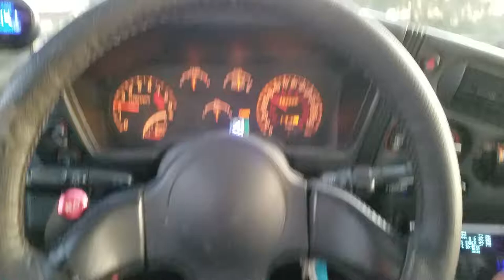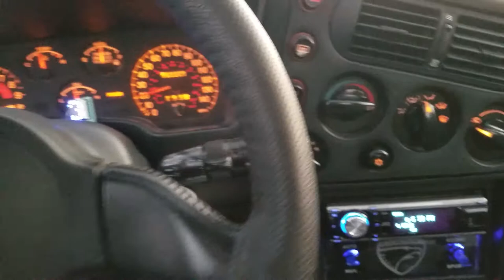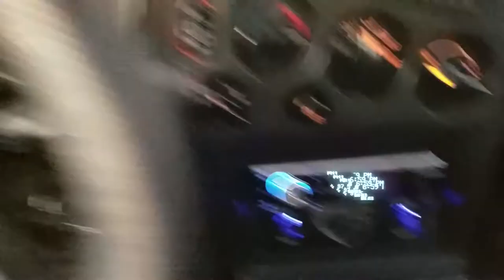Tuning my 92 Talon TSI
92 Talon tuning from my perspective. You will see everything I saw during this crappy 91 octane pull in 3rd. My E85 stations tank needs maintenance so no E for me right now unless I drive 90 miles.  Sad. So much MORE in this motor on good fuel.
Like I said, its just tuning, I saw knock so had to feather it and let out but it can be tuned out! Speed density car for those that want to know.